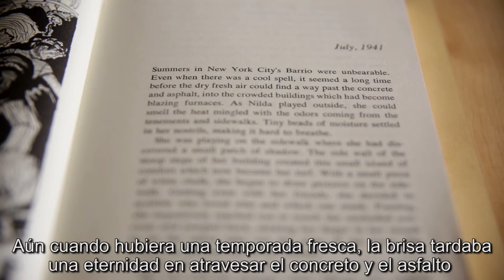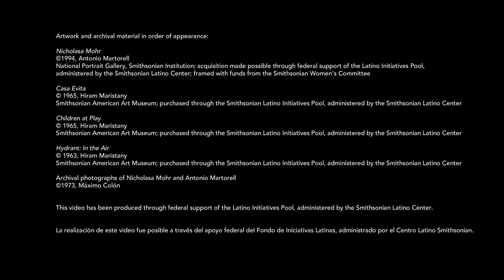From One Artist to Another: Nicholasa Mohr by Antonio Martorell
De un artista a otro: Nicholasa Mohr por Antonio Martorell

Antonio Martorell’s portrait of prolific Latina author Nicholasa Mohr is one of a series of 45-minute portraits that he made of his artist friends.  The portrait captures Mohr’s spirit, much in the way that Mohr’s writing brings to life the people, sounds, and activities of New York’s Puerto Rican migrants in the twentieth century.

El retrato de la prolífica escritora Nicholasa Mohr por Antonio Martorell forma parte de una serie de retratos que el artista hizo de sus amigos en 45 minutos cada uno. El retrato captura el espíritu de Mohr, de la misma manera como sus escritos dan vida a las personas, los sonidos y las actividades de los migrantes puertorriqueños de Nueva York durante el siglo XX.

This video has been produced by the Smithsonian Center for Learning and Digital Access and the National Portrait Gallery, and received federal support of the Latino Initiatives Pool, administered by the Smithsonian Latino Center.

Este video ha sido producido por el Centro para el Aprendizaje y el Acceso Digital del Smithsonian y la Galería Nacional de Retratos, y recibió apoyo federal del Fondo de Iniciativas Latinas, administrado por el Centro Latino Smithsonian.